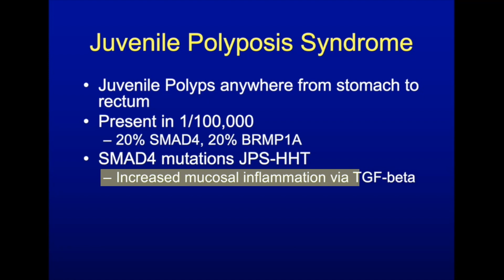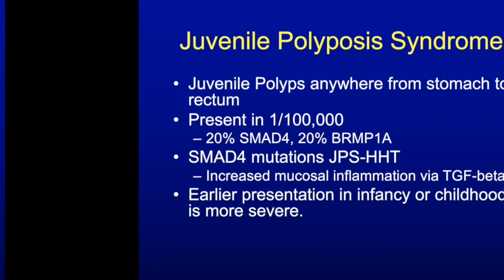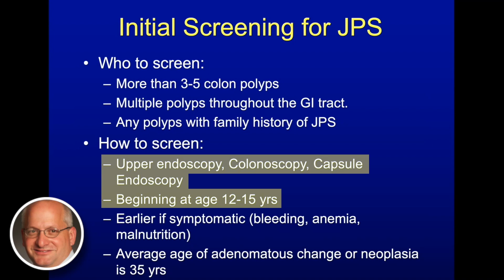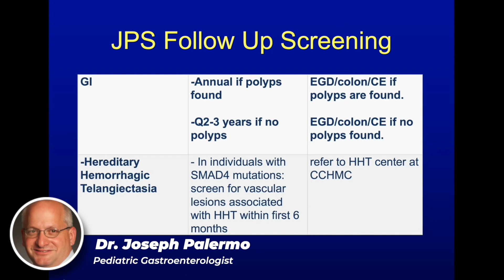Juvenile Polyposis Syndromes with Dr. Joseph Palermo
Join Dr. Joseph Palermo for a review of Juvenile Polyposis syndromes. This stay current short belongs to a collection of Pediatric Polyposis Syndrome videos, which can be found on the StayCurrent App.